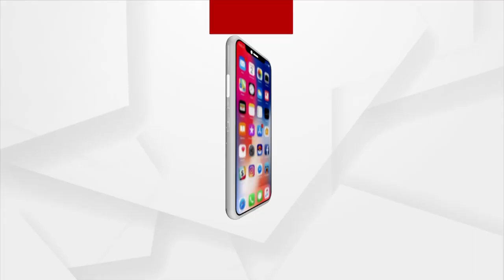ନିଆଁ ଲାଗି ଘର ପୋଡିଯାଇଥିବା ବେଳେ ଉପରେ ବାତ୍ୟାର ଚିନ୍ତା।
ଏ ହେଉଛି କେନ୍ଦ୍ରାପଡା ଜିଲ୍ଲାର ଗଡରୋମିତ ଗାଁର। ମୁଣ୍ଡ ଉପରେ ଛାତ ନଥିବାକୁ କରୋନା ମାଡ ତା ସହ ଚିନ୍ତା ବଢାଉଛି ୟଶ୍।